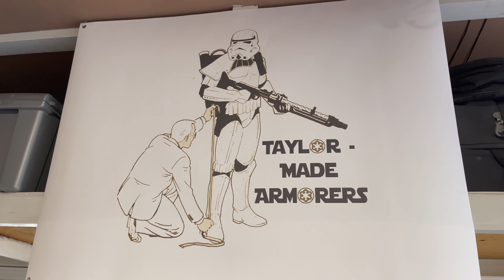Welcome to Taylor-Made Armorers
Taylor-Made Armorers is a collective of creatives focused on the recreation of authentic Star Wars costumes. Founded by Taylor "Ruthar" Goodson, TK-12110, this channel focuses on everything and anything pertaining to Star Wars, the 501st Legion and related organizations, costuming, building, creating, and having fun!

Music: "Induction to Immortality" by Taylor A. Goodson (YouTube: TG Sounds)